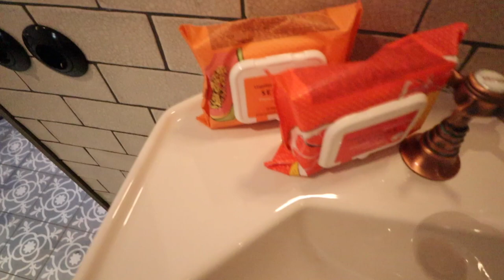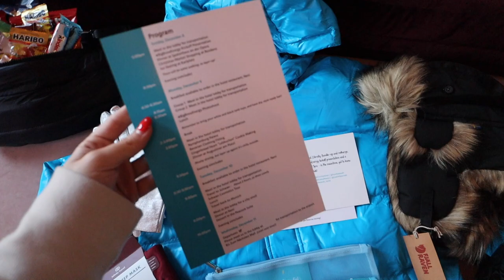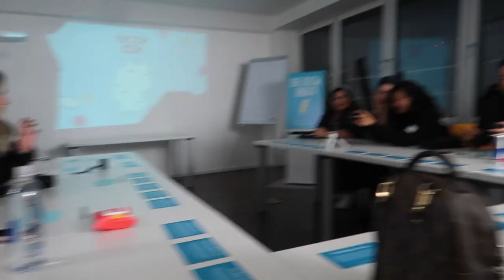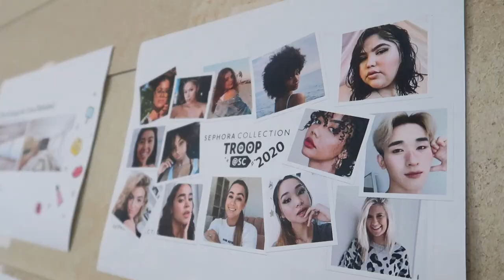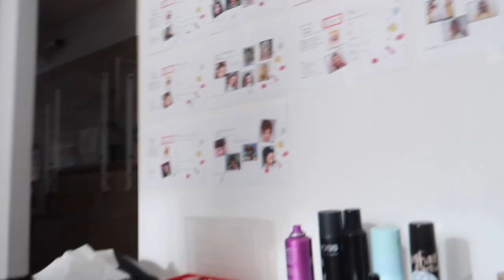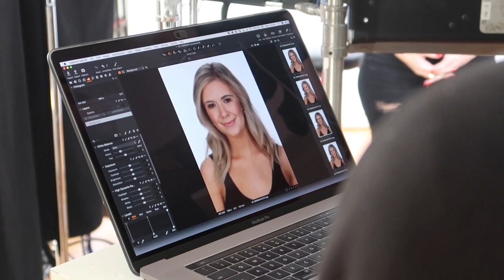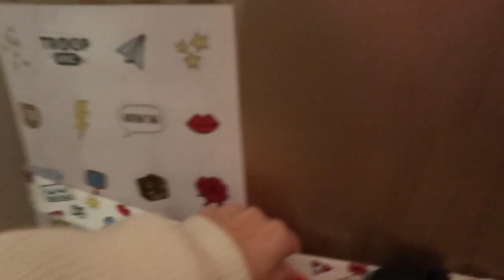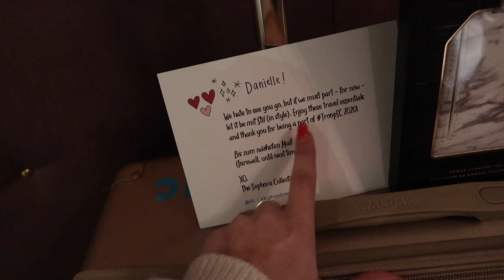weekend in my life | germany with sephora collection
What an amazing trip with Sephora Collection to Munich, Germany. It is a dream come true for me to be apart of TroopSC2020. Enjoy this vlog from the trip ft. a ton of my YouTube besties!